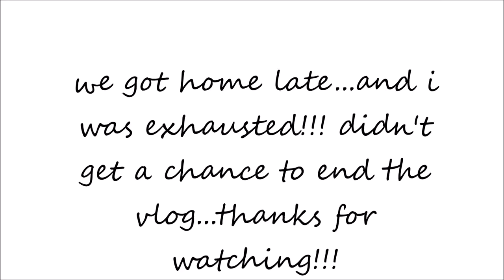IM PAINTING AGAIN!!!